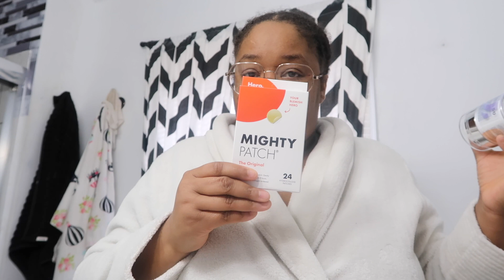PACK WITH ME FOR MY DAUGHTER'S 15TH BDAY TRIP | Greensboro, NC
♛ Sub count when this video was uploaded: 713
♛ Sub goal by next upload: 715

• Instagram + TikTok ~ @akillahjaie
•Facebook ~ Akillah Graves